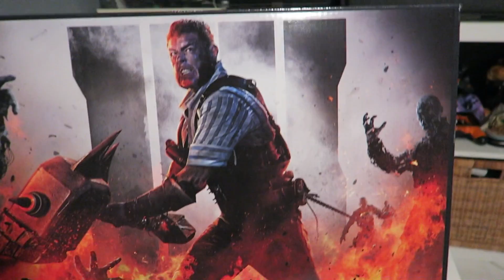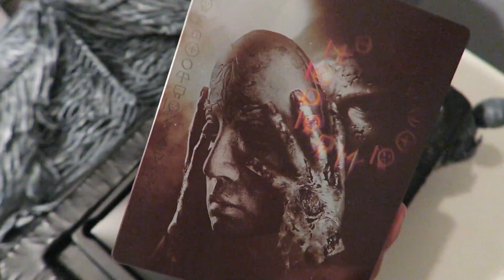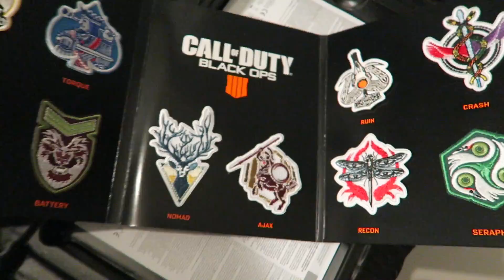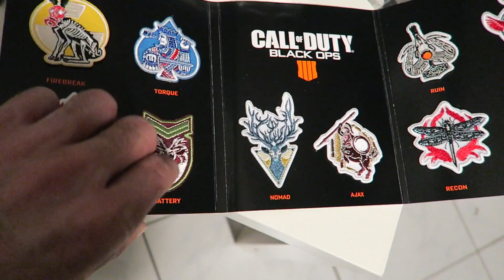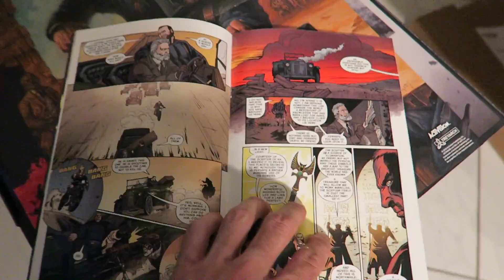UNBOXING MYSTERY BOX BLACK OPS 4 ...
👍 10.000 LIKES LES POTES ?

✗ Snap : SankahSnap